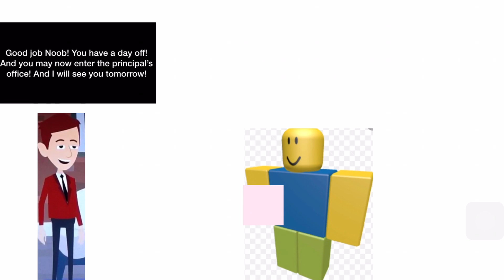Super Ulitmate Behavior Card Day (part 4)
Part 4 of SUBCD.
A short term of Super Ultimate Behavior Card Day.
It is requested by: @LucasTart10